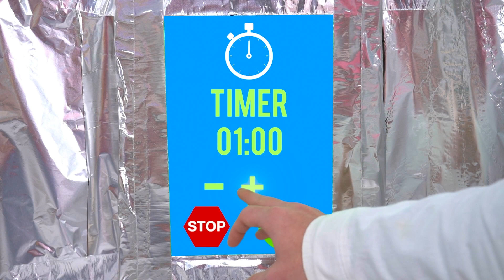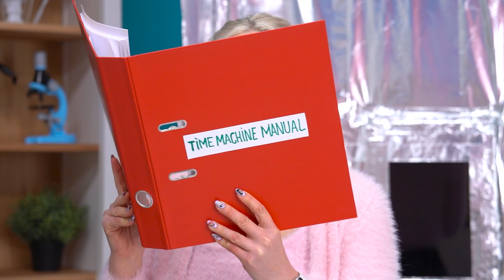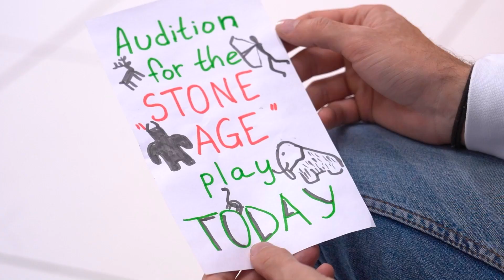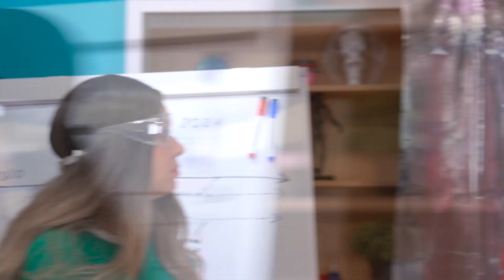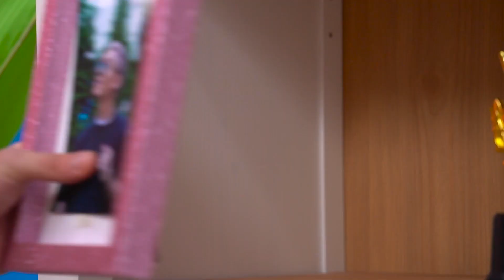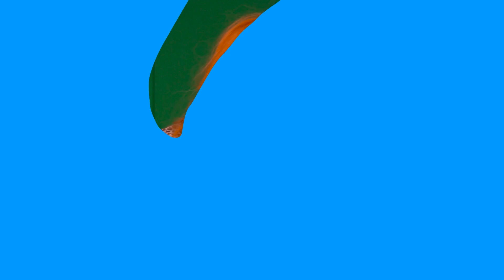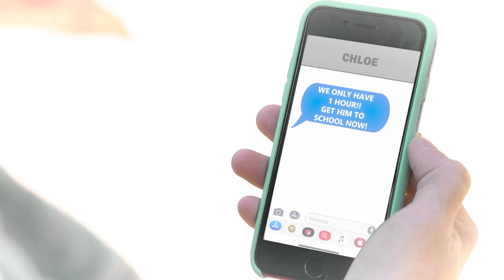BOYFRIEND From The PAST! – What If We Had a Time Machine | Magic Relatable Moments By FUN2U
What If We We tell you we have a TIME MACHINE? A guy from the past fell in love with Chloe, what she's gonna do with that?

Wanna see some awkward situations and relatable moments?🤯 Watch the NEW EPISODE by FUN2U! 💜